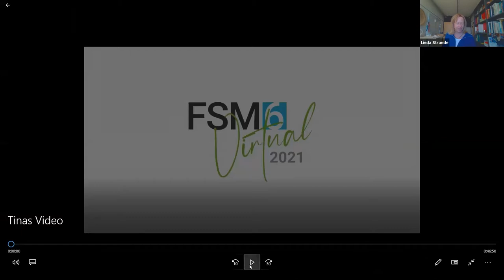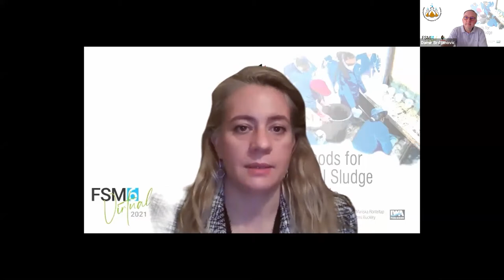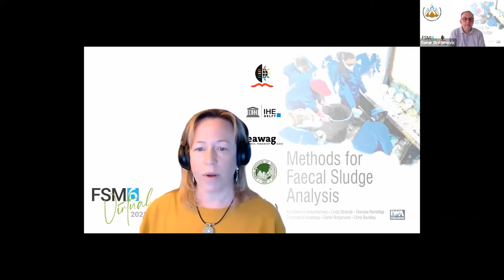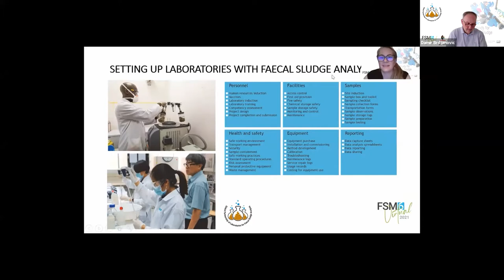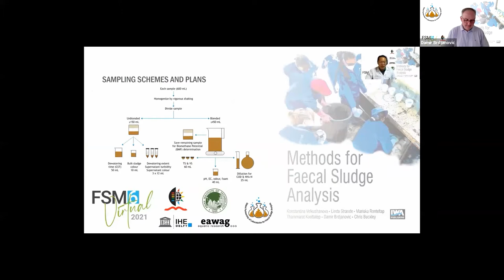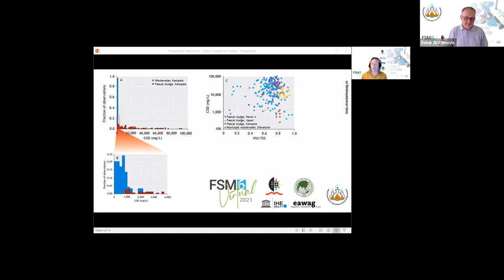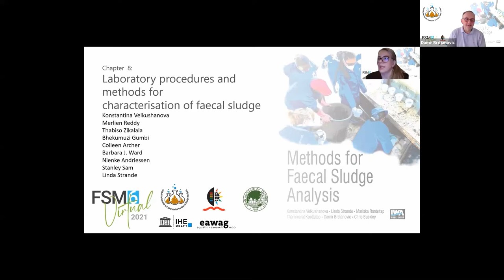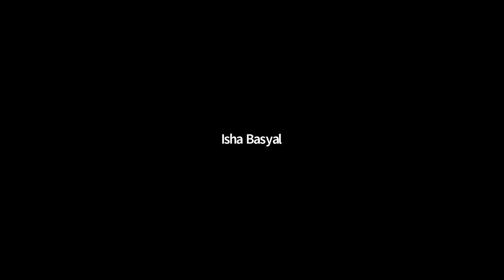Sector Hosted Session #2: Methods for Faecal Sludge Analysis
INTERACTIVE DISCUSSION WITH THE EDITORS OF THE RECENTLY PUBLISHED BOOK METHODS FOR FAECAL SLUDGE ANALYSIS

The session provides an opportunity to have an interactive discussion with the editors of the recently published book Methods for Faecal Sludge Analysis and learn more about this publication.

The book presents background information on types of faecal sludge, methods for sample collection, health and safety procedures for handling, case studies of experimental design, an approach for estimating faecal sludge at community to city-wide scales, modelling containment and treatment processes, recipes for simulants, and laboratory methods for faecal sludge analysis currently in use by faecal sludge laboratories. This book will be beneficial for researchers, laboratory technicians, academics, students and sanitation practitioners.

This book is the product of a collaborative effort between a number of leading organisations in the FSM sector (UKZN, IHE Delft, Eawag and AIT) in addition to an international group of editors, authors, contributors and reviewers. The book is also embedded in the frameworks of the Global Sanitation Graduate School and the Global Partnership of Laboratories for Faecal Sludge Analysis. The development of the book was funded by the Bill & Melinda Gates Foundation.

The hardcopy of the book can be ordered directly to the IWA Publisher

Session Outline:

- Session opening note and overview of the programme (Konstantina Velkushanova)
- Introduction to the Book concept, development, future outlook and content - pre-recorded videos by the speakers (40-45 min)
-- Brief overview of how the project started and evolved with time – Konstantina Velkushanova
-- Brief note from the funder of the project – Carl Hensman
-- Overview of the expected impact and the use of the book, - Linda Strande
-- Outlook on the way forward and role of the book for the Global Partnership of Laboratories for Faecal Sludge Analysis - Damir Brdanovic
-- Characterisation chapter – Konstantina Velkushanova
-- Sampling – Thammarat Koottatep
-- Q&Q – Linda Strande
-- Experimental Design – Mariska Ronteltap
-- Modelling CWIS – Damir Brdanovic
-- Methods – Konstantina Velkushanova
-Open Discussion Questions & Answers with the audience and all editors (30-40 min)

Session Hosted By:

IHE-Delft
UKZN
EAWAG
AIT

Facilitators and Presenters:

Konstantina Velkushanova, IHE Delft, Netherlands; formerly UKZN, South Africa
Linda Strande, EAWAG, Switzerland
Mariska Ronteltap, Delfland Water Board, formerly IHE Delft, Netherlands
Damir Brdanovic, IHE Delft, Netherlands
Thammarat Koottatep, AIT, Thailand
Carl Hensman, BMGF

*This is the recording of a live session held during the 6th International Faecal Sludge Management Conference (FSM6), 31 May – 4 June 2021